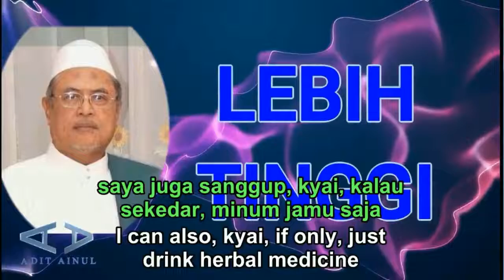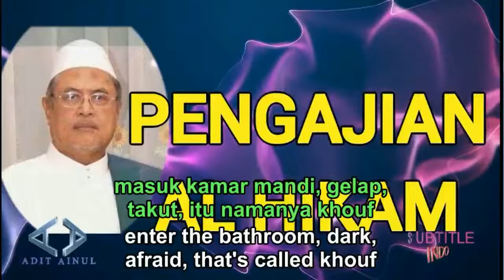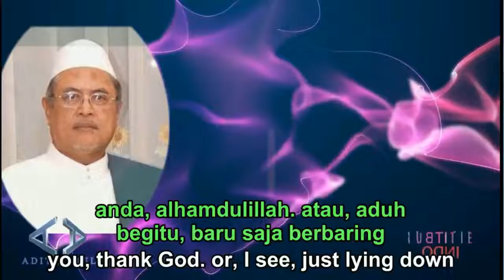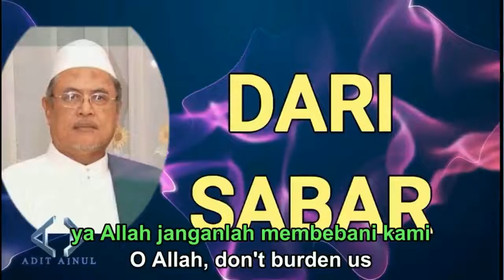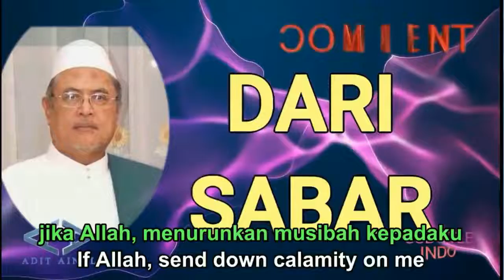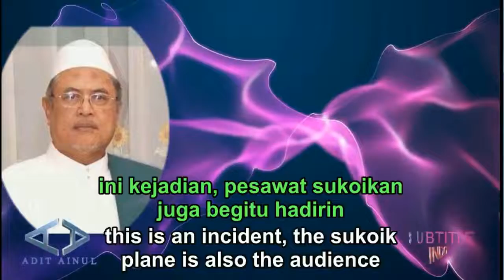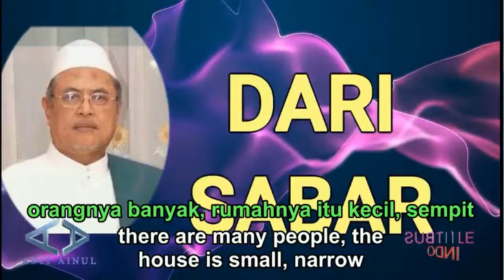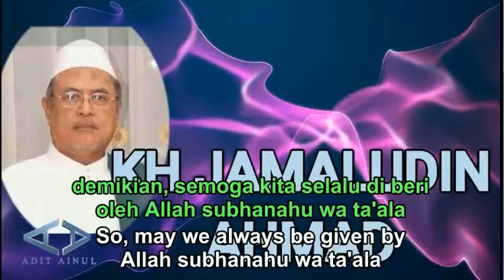PENGAJIAN AL HIKAM, RIDHO DI ATAS SABAR, KH JAMALUDIN AHMAD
pengajian al hikam, kh jamaludin ahmad, pembahasan tentang SIFAT RIDHO SIFAT SABAR, TINGKATAN RIDHO, TINGKATAN SABAR, HIKAYAH TENTANG SIFAT RIDHO, ACAMAN ALLAH KEPADA ORANG YANG TIDAK RIDHO semoga menjadikan, ilmu yang bermanfaat bagi kita, dan menjadikan amalan bagi beliau, yang tidak terputuskan pahalanya, terimakasih telah menonton vidio di chanel kami jangan lupa subcribe like commen dan share , jangan lupa aktifkan lonceng